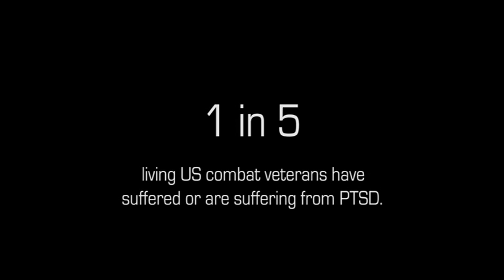Treadmill - A PTSD PSA Byram Hills High School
Created by Chase Nenner

School: Byram Hills High School

Collaborators: Will Dompieri and Ethan Davis